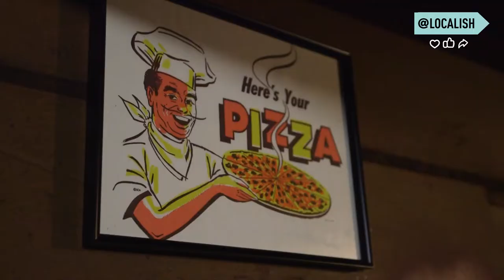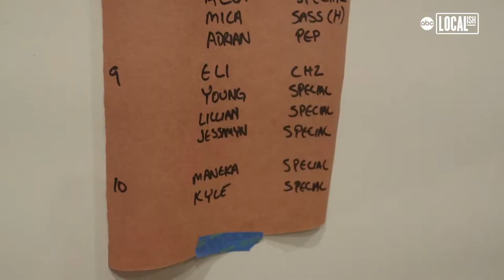Back-Alley' Pizza Raises Thousands For Charities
In the red glow of tail lights, John Carruthers basks in the generosity shown by his fellow Chicagoans—as well as the smell of freshly baked pizza.

"People pull up to my undisclosed alley and they have the shadiest pizza transaction of their life and hopefully they enjoy it and we raise a lot of good money for people—that's what Crust Fund is about," says Carruthers.

Crust Fund Pizza is a monthly pop-up benefiting Chicago charities through the sale of pizza on Instagram. Carruthers started Crust Fund in the Summer of 2020 while sheltering in place but still wanting to make a difference through his newly acquired 'dad hobby.'

"If the only thing I can do is make pizza, I decided the only thing I would do is make pizza and push money to the places making Chicago more equal, more just, and a better place to live," says Carruthers.

Every month Carruthers posts a gourmet pizza menu and which local organization he wants to support on his Instagram page, @nachosandlager. Buyers then bid on the pizzas through direct messages, first-come-first serve, and the last pizza goes to the highest bidder. Carruthers finances the ingredients himself and doesn't see a dime of the money raised—his 'customers' screen-shot on their smartphones proving they've donated to the organizations directly online and send him the images so he can keep track. Community organizations like My Block My Hood My City, Connections For Abused Women & Their Children, Block Club Chicago, and The Triibe have all benefited from the thousands raised by Crust Fund.

"Chicago loves pizza so much and the community organizations that we support so much, that they will meet a stranger in a dark alley for a pizza they haven't had," says Carruthers. "If that's not love for your fellow man, I don't know what is."

The address for pick-up is secret and buyers are only given a location for an alley in the city’s Ravenswood neighborhood. To help Crust Fund raise more money for local organizations making a difference, follow @nachosandlager on Instagram.